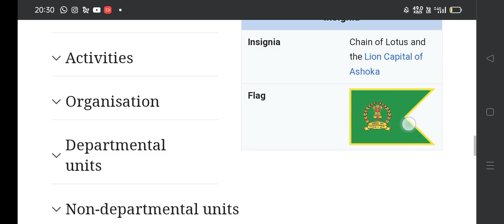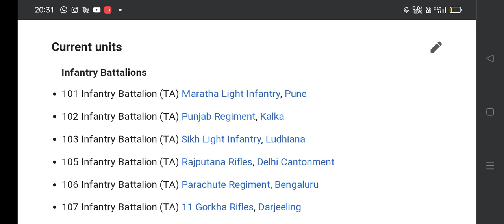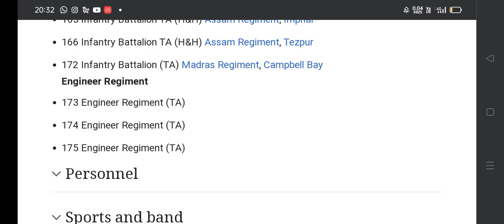Ta Army. Good News❤️❤️Kb tk ayegee. ARO Jammu Agniveer Result. 😍🙄🙄🙄